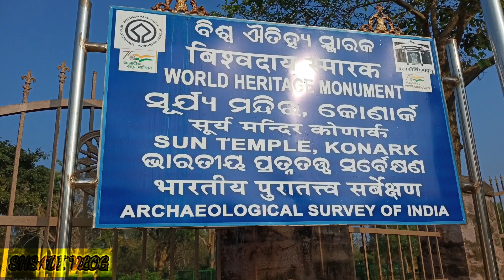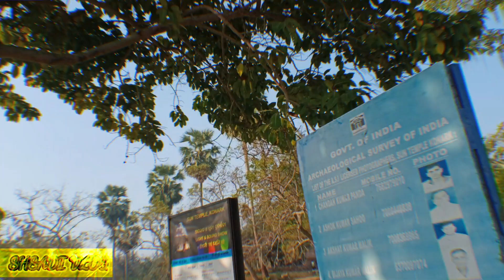কোনার্ক সূর্য মন্দিরের রহস্যময় গল্প !!Konarak Sun temple history in bengali!!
Welcome back to my shsadi vlog channel..

কোনার্ক ভারতের বিখ্যাত সূর্য মন্দির।  কোনার্ক সূর্য মন্দির 13 শতকে অবস্থিত, ভারতের উড়িষ্যার পুরী জেলার কারকারে শহরে।  এটা বিশ্বাস করা হয় যে মন্দিরটি 1255 সালে পূর্ব গঙ্গা রাজবংশের প্রথম নরসিংহদেব দ্বারা নির্মিত হয়েছিল। মন্দির কমপ্লেক্সটি একটি বিশাল রথের আকারে তৈরি করা হয়েছে (একটি সূক্ষ্ম দানাদার পাথরের চাকা, স্তম্ভ এবং প্রাচীর সহ। প্রধান কাঠামোগুলির মধ্যে একটি।  অংশটি এখন ধ্বংসপ্রাপ্ত। মন্দিরটি একটি বিশ্ব ঐতিহ্যবাহী স্থান এবং ভারতে সাতটি আশ্চর্য রয়েছে। মন্দিরটি পুরী থেকে 35 কিমি এবং ভুবনেশ্বর থেকে 65 কিমি দূরে কোনার্ক নামটি সংস্কৃত কোণ (কোণ বা কোণ) এবং অর্চ (কোণ বা কোণ) দ্বারা গঠিত।  সূর্য, যা মন্দিরে সৌর দেবতা, সূর্যকে উল্লেখ করা হয়েছে। এটি সূর্যের বিভিন্ন কোণের অবস্থান। এই মন্দিরটি সূর্যের বিভিন্ন অবস্থানের গুরুত্বপূর্ণ অর্থ বহন করে। খ্রিস্টীয় 12 শতকে 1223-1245  , নরসিংহদেব (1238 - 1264 খ্রিস্টাব্দ) প্রাচীন মিত্রবরণে, অর্থাৎ আজকের কোণে, চন্দ্রভাগা নদীর তীরে অর্থাৎ আজকের এই মন্দিরটি প্রতিষ্ঠিত হয়েছিল। দ্বিতীয়ত, পুরাণ অনুসারে, শ্রীকৃষ্ণের পুত্র শাম্বা  অল্প বয়সী খুব রূপ  ছিলেন।  একদিন কৃষ্ণ যখন গোপীদের সাথে লীলায় ব্যস্ত তখন সাম্বা নারদের মন্দিরে প্রবেশ করলেন।

এমন সময় গোপীদের মনোযোগ তার দিকে পড়ল।  তখন কৃষ্ণ অত্যন্ত ক্রুদ্ধ হন এবং তাকে তার রূপ হারানোর অভিশাপের শাস্তি দেন।  মনের শোকে সৈকতে এসে তিনি সমুদ্র তীরে গিয়ে সূর্য পূজায় মুগ্ধ হয়ে নিজের হারানো রূপে ফিরে আসেন এবং সমুদ্রতীরে এই মন্দির প্রতিষ্ঠা করেন।  বিংশ শতাব্দীতে, প্রত্নতত্ত্ববিদরা কোনার্ক মন্দিরকে পুনরুজ্জীবিত করেছিলেন।  1904 সালে, সূর্য মন্দির, যা 300 বছর ধরে বেলেপাথরের নীচে অবহেলিত এবং অবহেলিত ছিল, ব্যারন লর্ড কার্জনকে উদ্ধার করেছিলেন।  তবে তার আগে যে কোনো দুর্যোগ প্রধান সূর্যমন্দির যা বেপরোয়া।  আমরা যাকে মন্দির হিসেবে দেখি তা নাট মন্দির নয়, আসল মন্দির।  ফলস্বরূপ, কোনার্ক মন্দিরের অনন্য স্থাপত্যশৈলী, বিস্ময়কর ভাস্কর্য এবং অনন্য শিল্প সংগ্রহগুলি দৃশ্যের সামনে উন্মোচিত হয়েছিল।  কোনার্ক মন্দিরের অনেক শিল্পী এখন সূর্য মন্দির যাদুঘর এবং উড়িষ্যার জাতীয় জাদুঘরে রয়েছেন।  প্রতিদিন শত শত দর্শনার্থী কোনার্কের সূর্য মন্দিরে যান।  প্রাচীন ভারতীয় স্থপতি এবং ভাস্করদের শৈল্পিকতা এবং সৃজনশীলতা এখনও মানুষকে মুগ্ধ করে।  উড়িষ্যা এবং দ্রাবিড় স্থাপত্যের সমন্বয়ে গঠিত মন্দিরটি একটি ধূসর বেলেপাথরের উপর একটি বিশালাকার রথে নির্মিত।  সমুদ্র থেকে উদিত সূর্যের বিশাল রথ, তার সামনে সাত জোড়া ঘোড়া।
সাত ঘোড়া মানে সপ্তাহের সাত দিন।  বিশাল চাকার উপর নির্মিত বারো জোড়া দালান।  চব্বিশ চাকা মানে চব্বিশ দিক।  চাকার কৌতূহল দর্শনার্থীদের জন্য একটি প্রধান আকর্ষণ।  প্রতিটি চাকায় সানগ্লাস রয়েছে।  চাকার চাকার ভিতর, সানগ্লাসের কাঁটা।  আটটা দাড়ি মানে আটটা বাজে।  এই সানগ্লাসের সময় জানার এখনও সময় আছে।  মন্দিরের প্রবেশপথে দুটি সিংহের মূর্তি রয়েছে যারা দুটি যোদ্ধার সাথে যুদ্ধ করছে।  এছাড়া রয়েছে নৃত্যকক্ষ, ছায়াদ্বীর মন্দির ও মায়া মন্দির।  কনরাক মন্দিরে প্রতি বছর একটি নাচের উৎসবে সবাই আসেন।